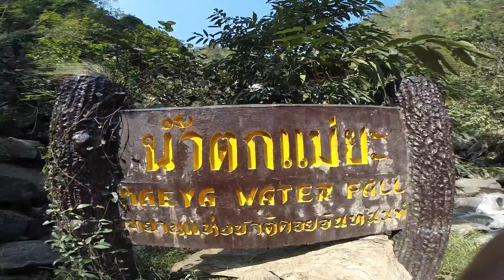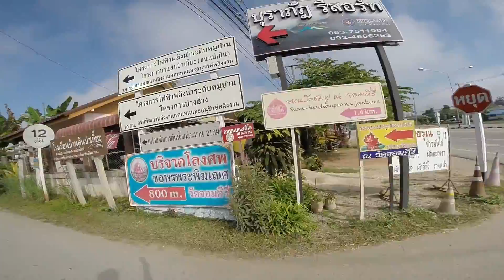เชียงใหม่ ธันวาคม 2559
Chiang Mai , December 2016